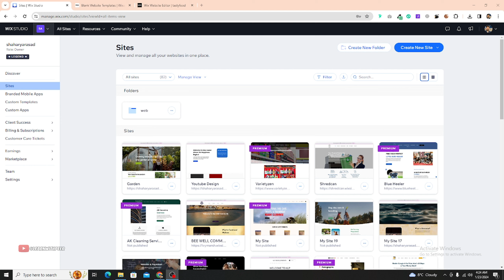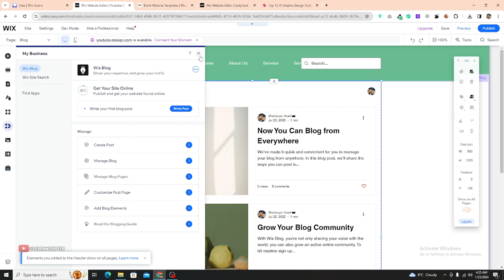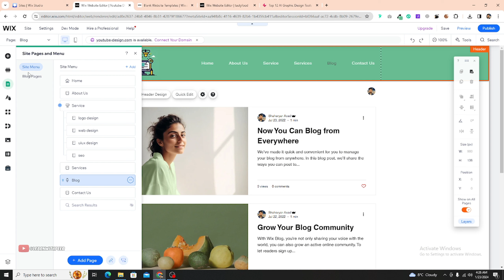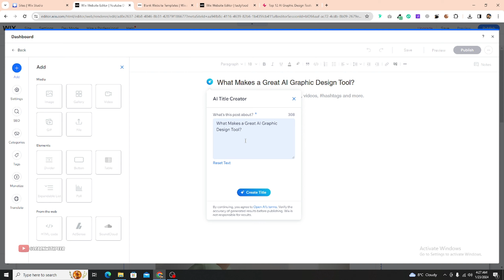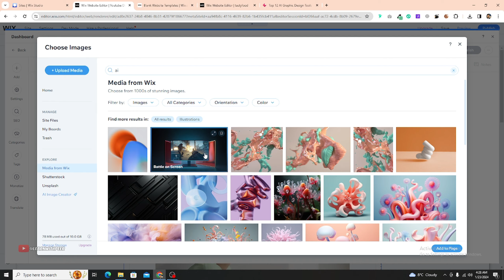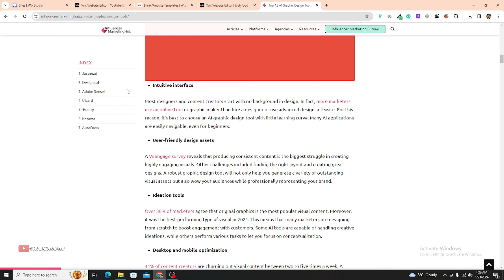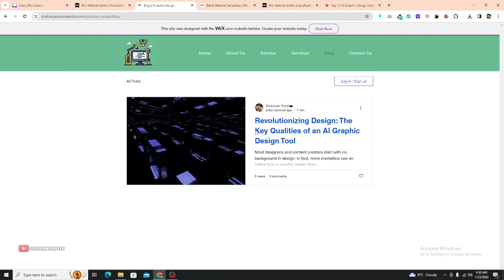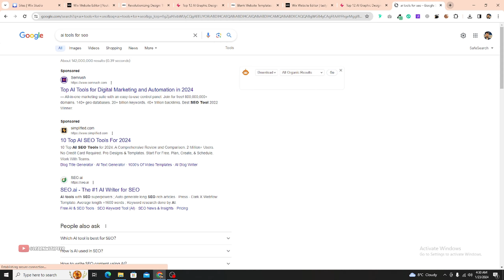WIX TUTORIAL: How to add Blog IN WIX | Part16 (2024)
In this Video You'll learn about How to add Blog Posts on WIX.